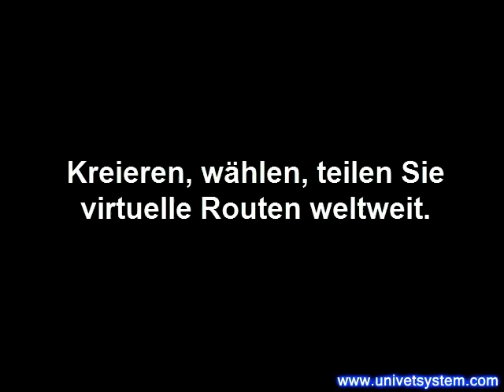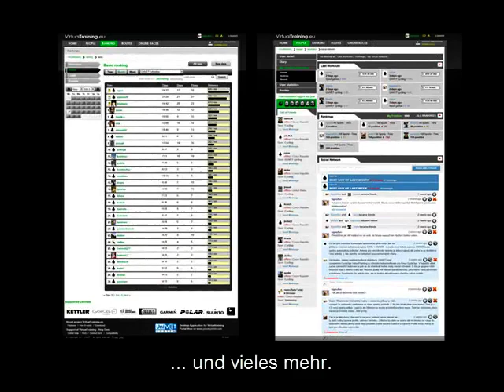UniVET System promo video [DE] v3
Traininigsoftware UniVET System - Eine neue Dimension des Indoor Trainings. Kontrolliertes Training auf Ergometern der Marktführer